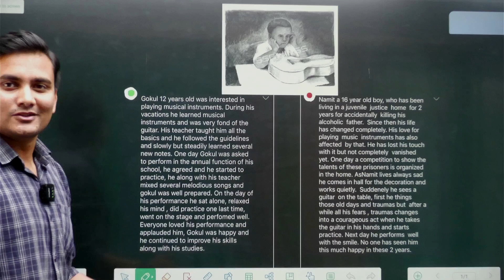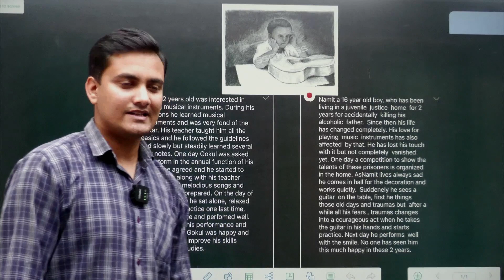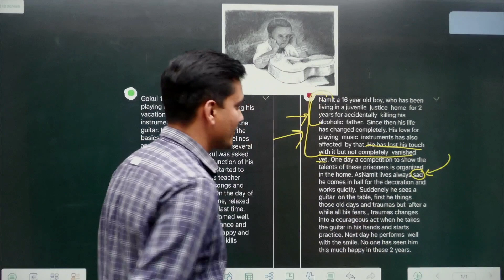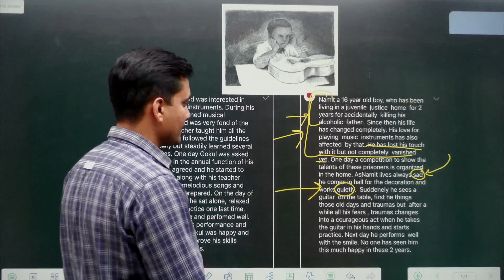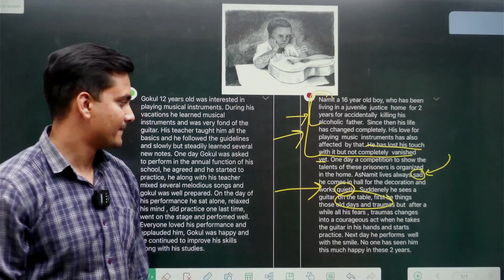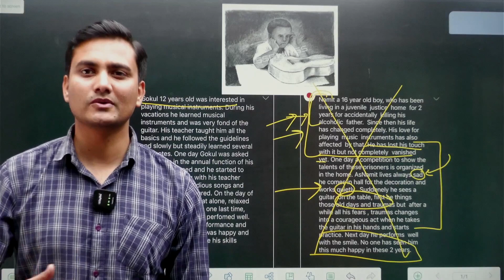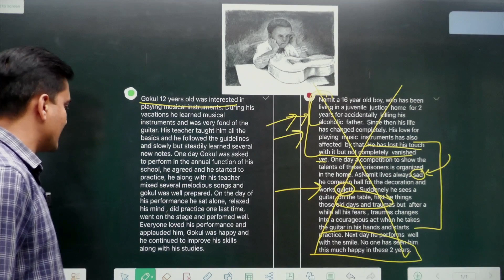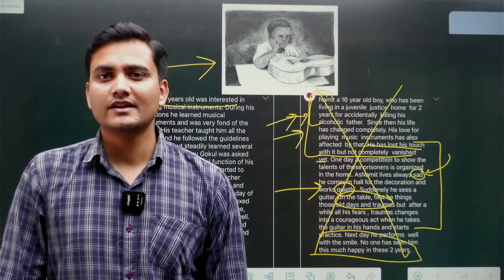Recommeded v/s non Recommended Candidate's responses in SSB Interview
In this video we have shown you the the responses of a Recommended v/s Non- recommended candidate.
At SSBWINGS, we offer comprehensive guidance and coaching to help you excel in all aspects of the SSB Interview selection process, including:
-Psychological Testing
-Group Testing
-Personal Interview
-Physical Fitness
-GTO Tasks

Join our vibrant community of over 1000+ alumni and transform your dreams into reality!
Important features- PPDT, OIR, INTERVIEW, PIQ, TAT, WAT, SRT, SD, GTO, STRUCTURE ANALYSIS, PGT, CT, HGT, FGT, LIVE GPE, LECTURETTE, GD.